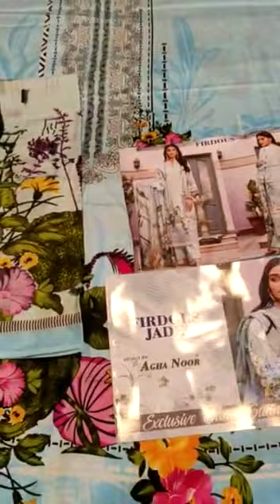Wholetex AGHA NOOR FIRDOUS JADE JAM SATIN COTTON DRESS MATERIAL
Pcs :- 10 Pieces In Set

fabric Details

Top:-*jam satin COTTON (2.40Mtr)

Bottom:-*SEMI LAWN (2 Mtr)

Dupatta:-*pure mal mal Printed (2.25Mtr)

type unstitched